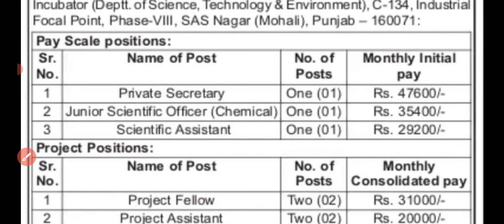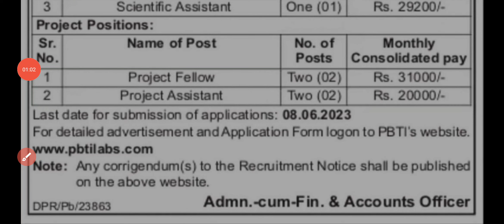New Punjab Government Recruitment 2023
job in punjab 2023